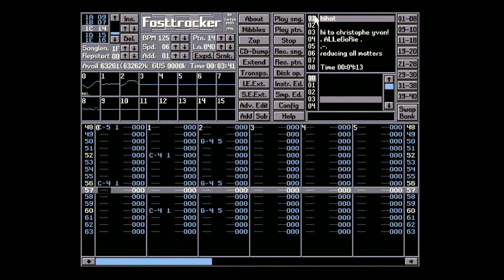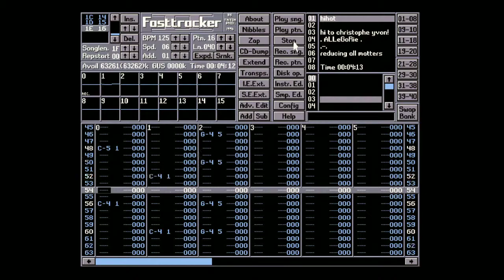FastTracker 2, track 16/23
Learning to use FastTrackar 2. Back in 97'.